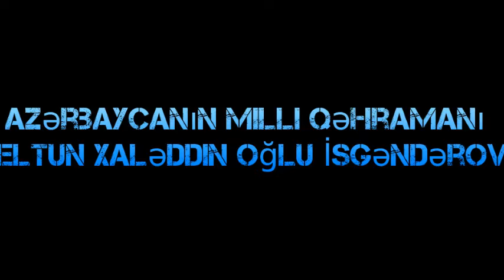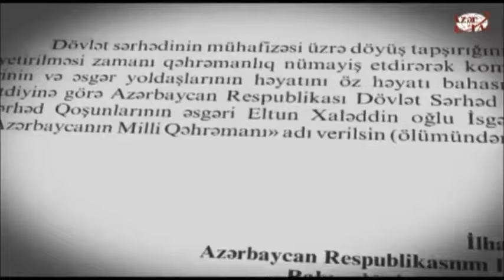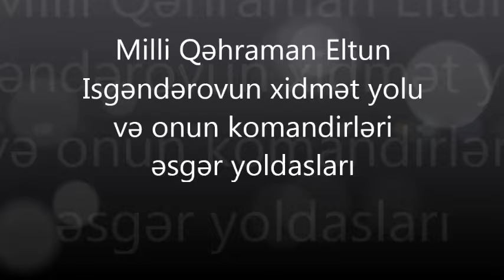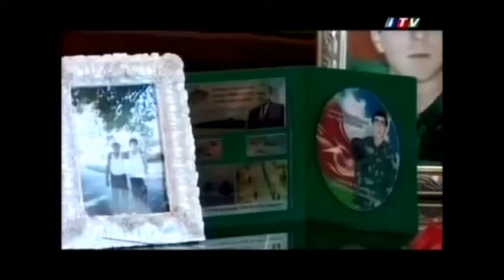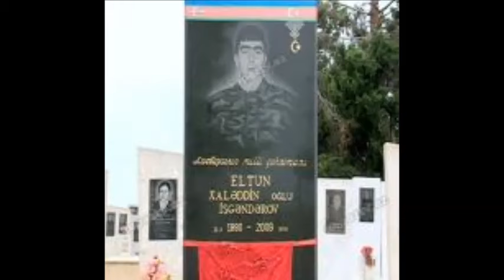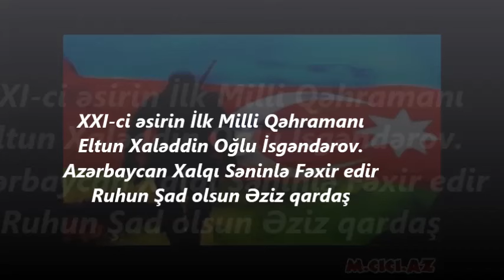Milli Qəhraman Eltun İsgəndərov